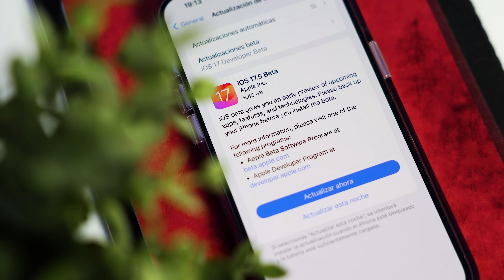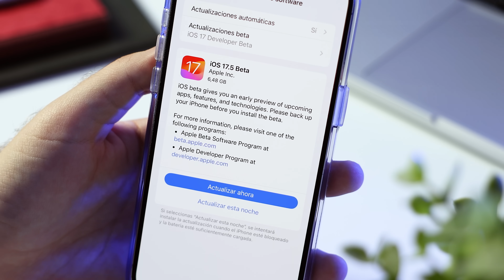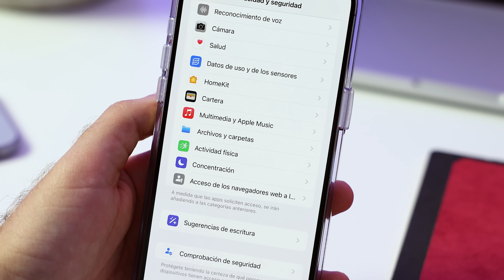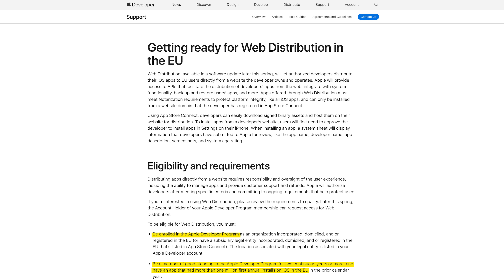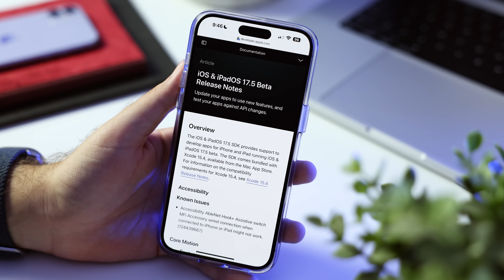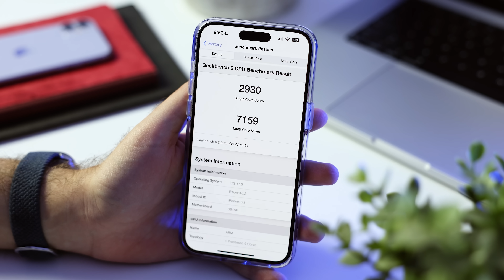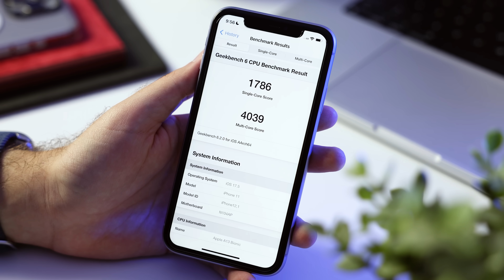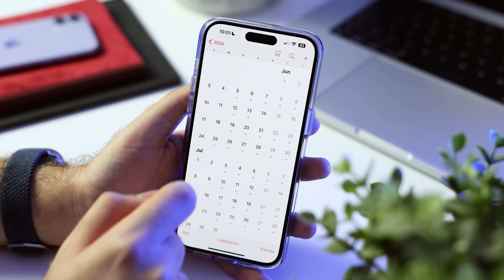iOS 17.5 Beta 1: ¿DECEPCIÓN o MEJORA? Todas las NOVEDADES y CAMBIOS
iOS 17.5 Beta 1 por fin llegó y en este video de La Manzana Mordida te cuento TODAS las NOVEDADES y CAMBIOS que trae. Analizamos el rendimiento en iPhone 15 Pro Max y iPhone 11, vemos funciones que regresan, pequeños detalles y también algunos errores encontrados. Además, te doy mi predicción de fechas para las próximas betas y el lanzamiento final de iOS 17.5. ¿Habrá valido la pena la espera? ¡Descúbrelo aquí!

Capítulos del video:
0:00 - Apple lanza iOS 17.5 beta 1.
1:05 - Hoja de actualización, tamaño y nº de compilación
2:22 - Novedades iOS 17.5 beta 1.
7:19 - Rendimiento iOS 17.5 y conclusiones.